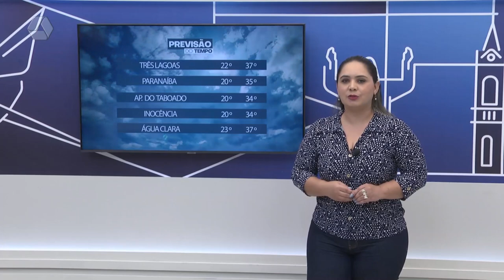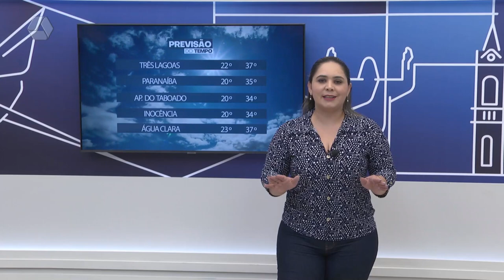Veja a previsão do tempo para esta quinta-feira